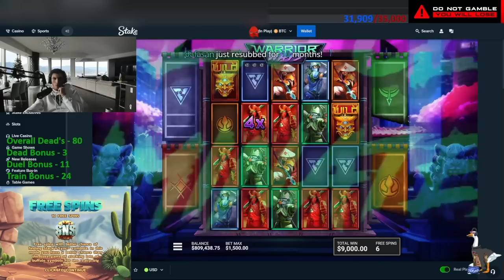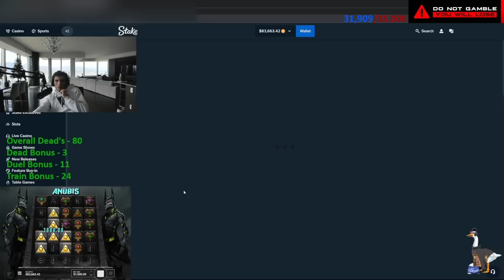The FIRST HACKSAW MAX WIN 😍 | Trainwreckstv Gambling Highlights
✅ FOLLOW ON TWITCH NOW

❌ WARNING ❌ : Gambling can be addictive.